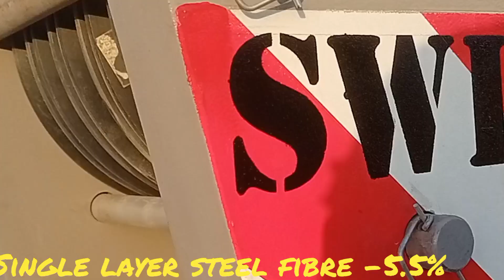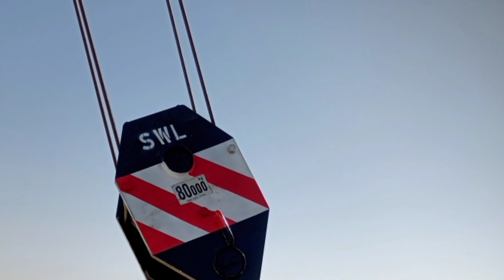crane wire Rope inspection and select option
crane wire rope safety